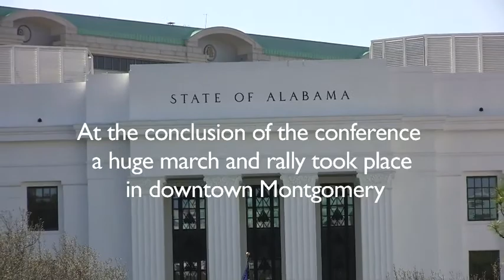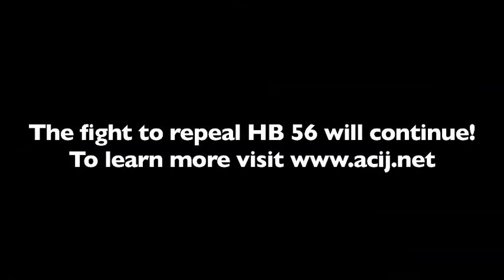Thousands rally in Montgomery against HB-56 following Immigrant National Convention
On Saturday, December 17, more than 2,500 people gathered at the Alabama State Capitol and marched to the Governor's Mansion to denounce HB56 and support its repeal.  The march marked the conclusion of the Immigrant National Convention, organize by the Fair Immigration Reform Movement (FIRM) and hosted by the Alabama Immigrant Justice Coalition (ACIJ).